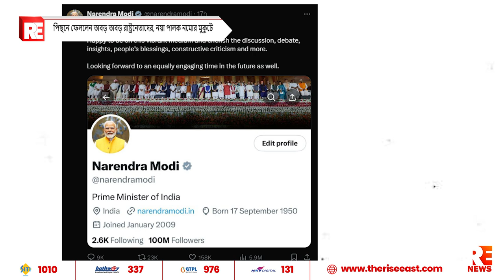পিছনে ফেললেন তাবড় তাবড় রাষ্ট্রনেতাদের, নয়া পালক নমোর মুকুটে